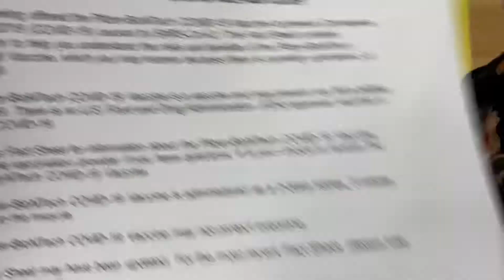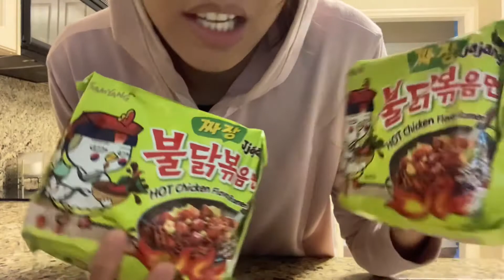Filipina revert Muslim in USA Ramadan vlog day 11th 2021 | Getting a covid vaccine & not fasting 🤩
This is a Channel Vlogs of what I do daily as a wife and mom.
Salam

Xo 😘